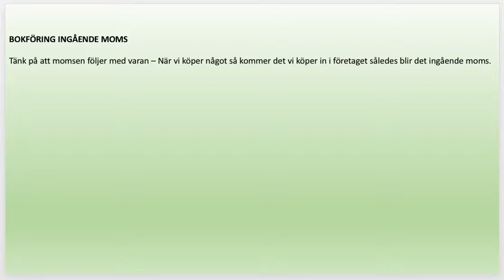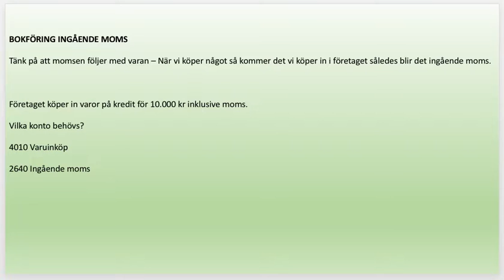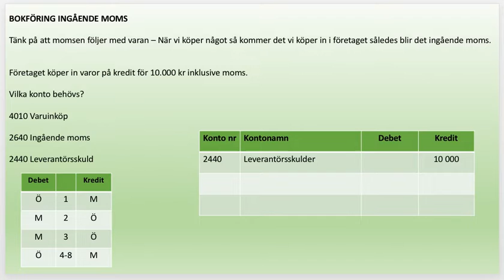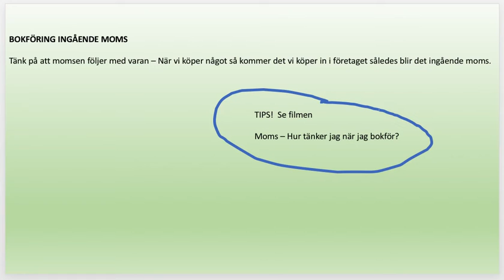Bokför ingående moms och inköp, kap 21 - Företagsekonomi 1🍀🌸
Bokföring av ingående moms och inköp - Företagsekonomi 1 /Maria Vinblad